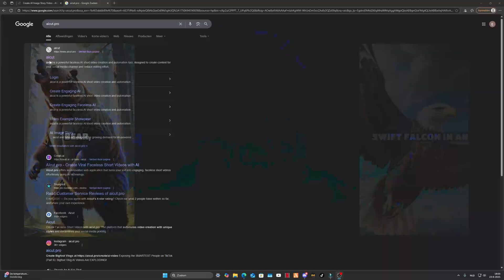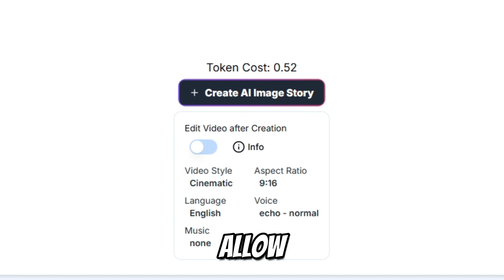🔥 How to Make Viral AI Image Story Videos - aicut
🔥 How to Make Viral AI Videos with AICUT.PRO (Step-by-Step Tutorial)
Want to create AI-generated videos like the ones trending on TikTok, YouTube Shorts, and Instagram Reels? In this video, you'll learn how to make viral faceless AI videos using AICUT.PRO – from generating scripts to customizing captions, music, voiceovers, and more.

🎯 Perfect for: Content creators, YouTubers, faceless channel owners, short-form video marketers, and anyone looking to go viral with AI tools.

⏱️ Timestamps:

00:00 - What This Video is About
00:06 - Visit AICUT.PRO and Click “Create a Video”
00:13 - Choose “AI Image” and Generate Your Script
00:20 - Select Prompt, Duration & Script Language
00:25 - Choose Photo Style and Aspect Ratio
00:31 - Enable Sound Effects & Set Image Frequency
00:36 - Customize Captions: Position & Style
00:44 - Choose Voice Language for Text-to-Speech
00:50 - Add Music or Upload Your Own
01:02 - Filter Music by Genre or Mood
01:07 - Optional: Skip Editing for Faster Video Creation
01:12 - Generate the AI Image Story
01:20 - Edit Video: Change Images, Captions, Voice, Music
01:36 - Click “Render Final Video”
01:42 - Example Video

💡 Tools Used:

– The easiest way to create AI-generated videos for content and social media.